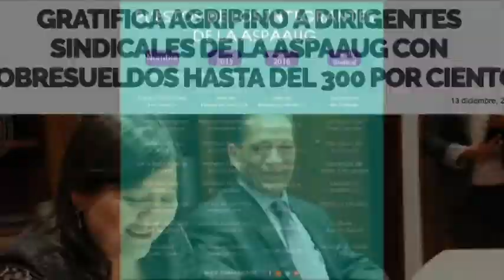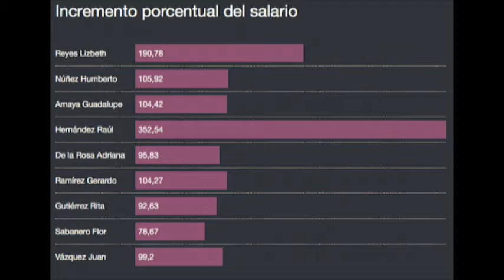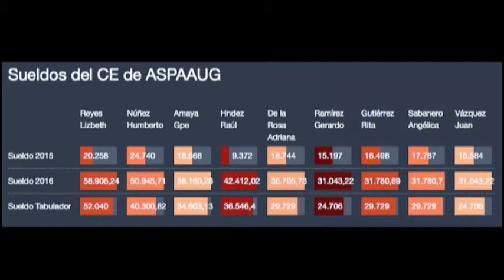Carmen Cano Canchola Academica UG